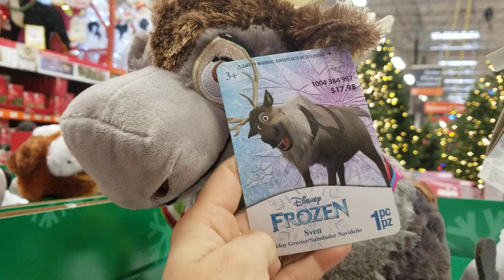Christmas TOYS-Home Depot PT 2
Who's ready for Christmas???!!! 🎄